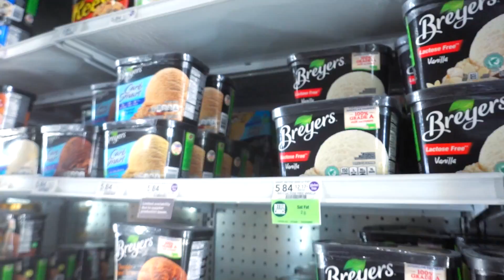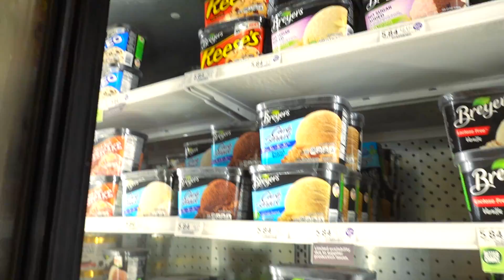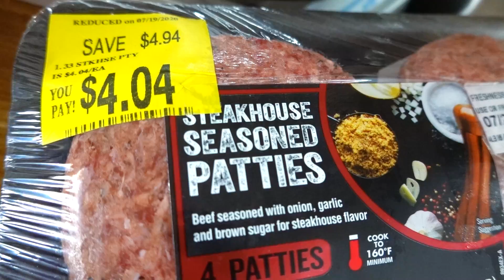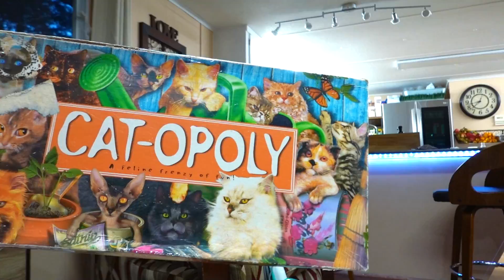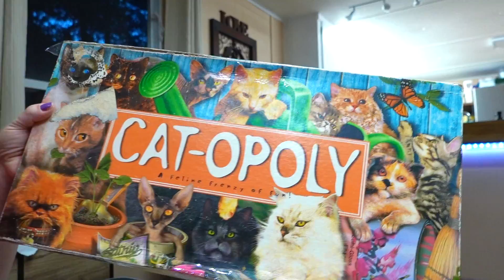I Can't Force Myself to Do This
We go shopping and this is one thing that I truly cannot do and I can't even force myself to do it! Rafael and Abigail forget to clean off the trampoline and emerge as jungle people. I make a Red Robin dupe burger at home!